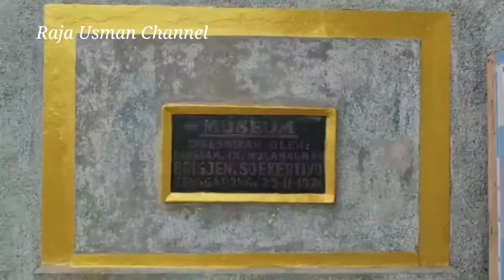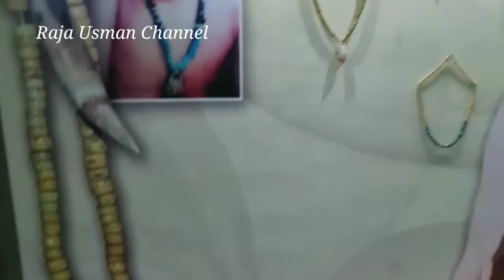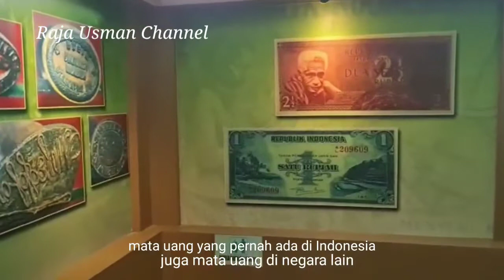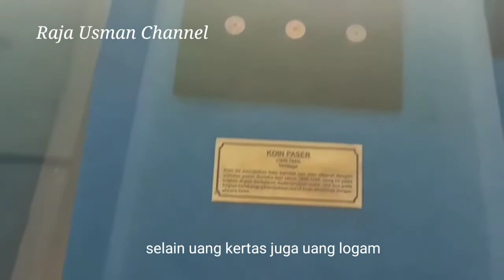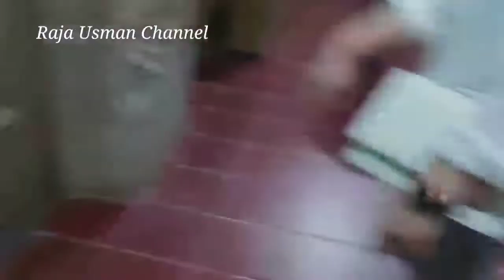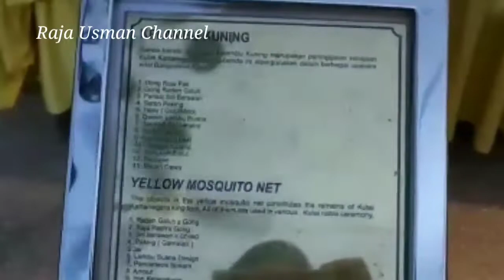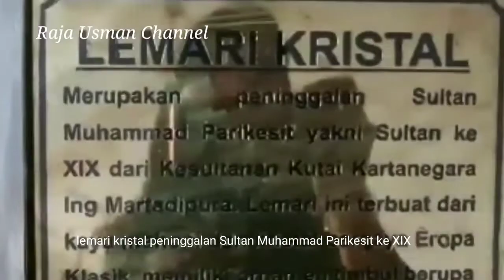Museum Mulawarman Tenggarong Kutai Kartanegara Samarinda Kalimantan Timur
museum Kutai Kartanegara because istana sultan. berisikan testing istana, barang anti, senjata, pakaian.

konten
1. wisata
2. mancing
3. masak
4. religi
5. tutorial
6. lipat kertas
7. olahraga
8. dan lainnya

Drs. Raja Usman, M. Pd
Pekanbaru 28290